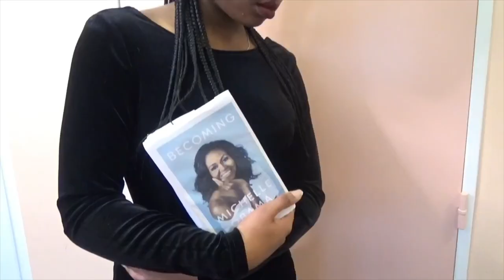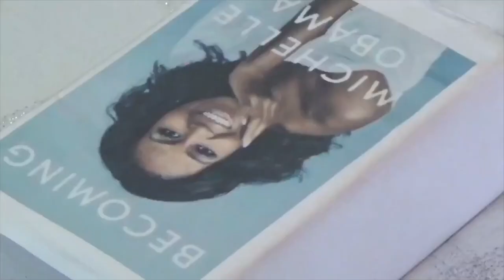Ciné-Club - Icons Show I Can Stop Sexism - Official Trailer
Official trailer of the short movie "Icons Show I Can Stop Sexism"

Directed by : Charlotte Ledain, Amna Ouanes, Caroline Richard

Edited by : Lyanis Souidi